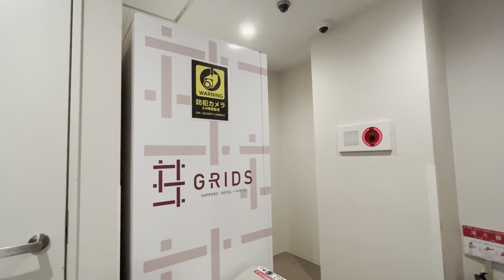【過去のライブ紹介①◆大寒ライブ2011.1.21 ＠札幌中島公園（前編）】TALKING TARIKI DRAWING #245『next style buddhist01』 20220729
チＱ

申込方法